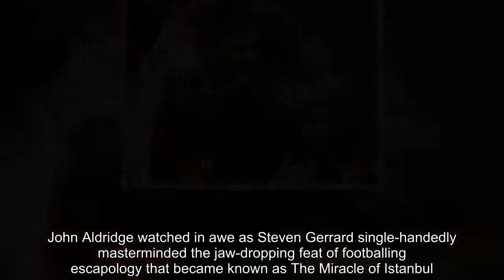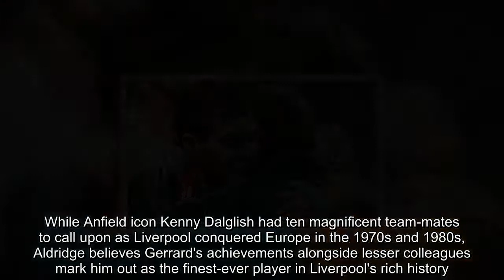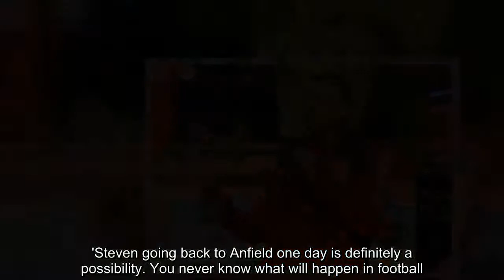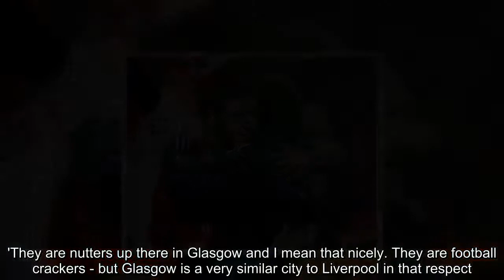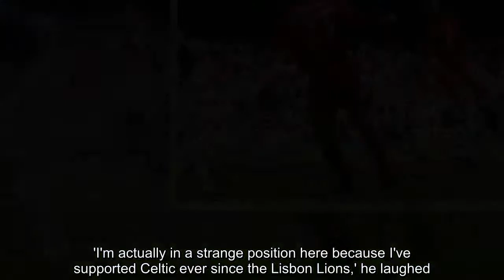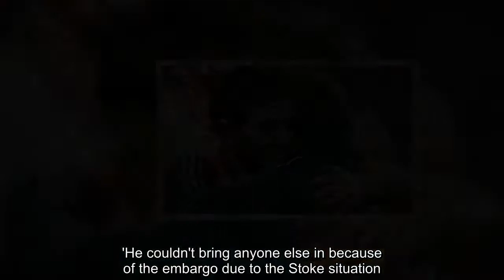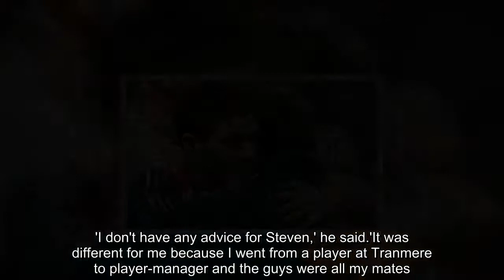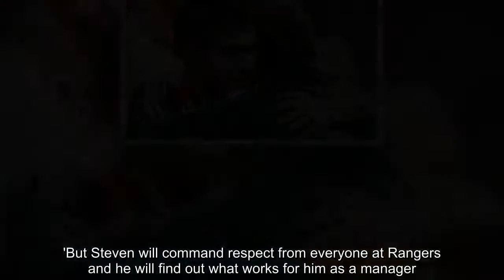Gerrard was an even better player than Dalglish, says John Aldridge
John Aldridge watched in awe as Steven Gerrard single-handedly masterminded the jaw-dropping feat of footballing escapology that became known as The Miracle of Istanbul.Trailing the mighty AC Milan 3-0 at half time in the 2005 Champions League final, the inspirational midfielder's combined talent and sheer force of will spurred Liverpool on to level the match then go on to win the trophy on penalties.Anfield icon Aldridge was to marvel at yet another act of divine intervention 12 months later as Gerrard's last-gasp 25-yard stunner pegged West Ham back to 3-3 in the FA Cup Final.   Liverpool would again win on penalty kicks and the match went down in history as The Gerrard Final.While Anfield icon Kenny Dalglish had ten magnificent team-mates to call upon as Liverpool conquered Europe in the 1970s and 1980s, Aldridge believes Gerrard's achievements alongside lesser colleagues mark him out as the finest-ever player in Liverpool's rich history.On Friday, Gerrard takes up his first managerial post as he starts his post as boss of Rangers.But there are many in Liverpool who believe there are still chapters to be added to Gerrard's magical Anfield storybook.Aldridge is certainly one who would love to see the former England captain emulate King Kenny by taking charge of Liverpool and bringing more silverware home to Anfield as manager.   However, backing football-daft Gerrard to first of all thrive in the intense Old Firm cauldron, the former Liverpool and Republic of Ireland striker told Sportsmail that right now his friend's eyes are trained only on the task in hand at Ibrox.'I would love to see Steven Gerrard in the Liverpool dugout one day,' said Aldridge, who scored 63 goals in 104 games for Liverpool between 1987 and 1989.'He is the best player I have ever seen in a Liverpool shirt - even above Kenny Dalglish.'Steven going back to Anfield one day is definitely a possibility. You never know what will happen in football. But one thing is sure: Steven won't be viewing the Rangers job as a stepping stone.'He knows just how big a club Rangers are across the whole of Europe. And he will know their potential and what he can achieve there.'They are nutters up there in Glasgow and I mean that nicely. They are football crackers - but Glasgow is a very similar city to Liverpool in that respect.'They are so passionate about the game but that's exactly the kind of guy Steven Gerrard is.   'Steven will be a great marketing tool for Rangers. Just because of who he is and what he has done in the game he will be able to bring players to Rangers that no other manager would be able to.'Players will want to play for him. There's no doubt Rangers are in good hands with Steven.'Aldridge admits he wouldn't normally find himself backing Rangers. But he wants Gerrard to restore the Ibrox club to health after the difficult years following the club's financial meltdown in 2012.'I'm actually in a strange position here because I've supported Celtic ever since the Lisbon Lions